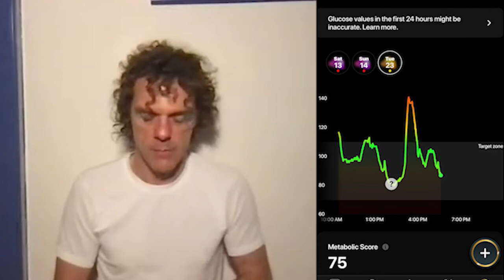Simplified Tummo Breathing Session + Impact On My Glucose Levels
Explore a Simplified Tummo Breathing session and its potential impact on glucose levels. Discover the connection between breathwork and metabolic health in this insightful video.

Hit the notification button (the bell) so you get notified when I publish a new video.

🚨 Discover powerful gateways to the FASTEST, Easy-to-Apply Breathwork Techniques! 🚨

Welcome to a world where breathwork is made simple.

5 days,  15 minutes per day. My promise is that anything from this short course you adopt in your life will have a positive change on your life.

FREE PDFs:

Click here and Unlock the Secret Vault of FREE Breathwork Guides! 📚

Enhance your breathwork knowledge with our exclusive free guides:

🌀 Simplified Tummo Breathing: Uncover the essence of this ancient technique: Access your free guides by clicking here:

🧘 The 5 Tibetan Rites: Experience rejuvenation through 5 simple powerful exercises. The 5 Tibetan Rites are called THE FOUNTAIN OF YOUTH. The promise is  rejuvenation.

🌡️ "What Hormone Does What?": Click here to master the untapped power of your hormones, and activate each benefit at WILL:

6-WEEK ONLINE PROGRAM CONTROL YOUR BREATH

Discover the ultimate secrets of proper breathing that will be likely everything you need to know about breathwork. Practice, morning routines,, science, breathwork for in public spaces, and much more. This includes a monthly Zoom QA session.  enhance life and health.

EXCLUSIVE PRIVATE COACHING

BREATHWORK INSTRUCTOR LICENSE

Become a Certified Breathwork Instructor! 🎓

Ready to take your passion for breathwork to the next level?

Our exclusive Breathwork Instructor Program is your ticket to becoming an expert in guiding others toward breath mastery. This program can be used to become a full-time breathwork instructor or to upgrade your current job as a coach, doctor personal trainer, or alike

- Tim